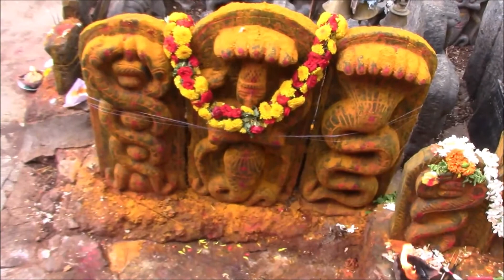నాగ పంచమికి,నాగుల చవితికి ఇక్కడ ఉత్సవాలు చేస్తారు//కనుచూపు మేరలో ఎక్కడ చూసిన నాగశిలలే కనిపిస్తాయి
Travel vlog to vidura Ashwatha # Travel Vlog # vlog

Chikkaballapur - Gowri Bidanur - Hindupur

Pujari in Temple @ Vidura Ashwatha :

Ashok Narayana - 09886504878